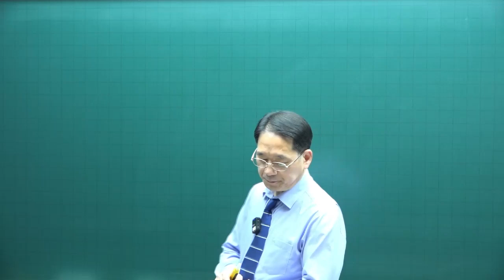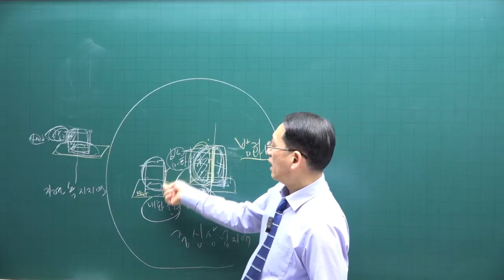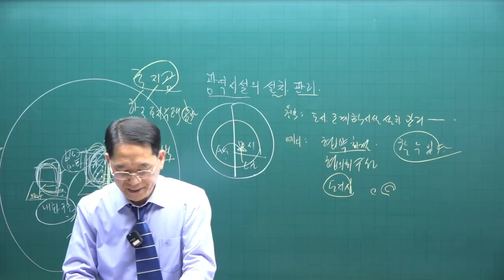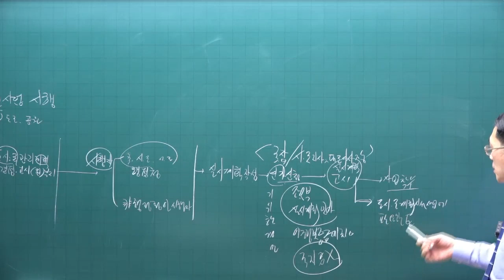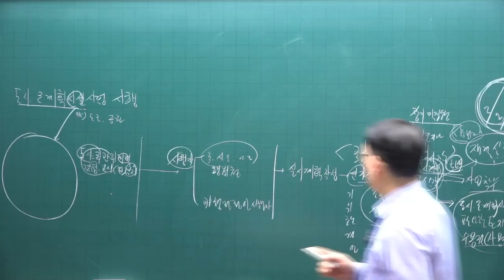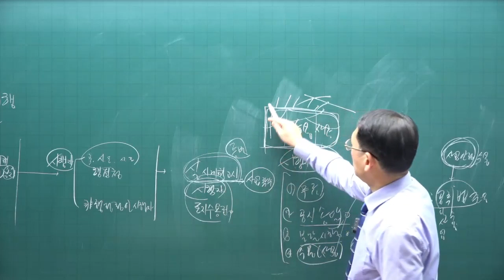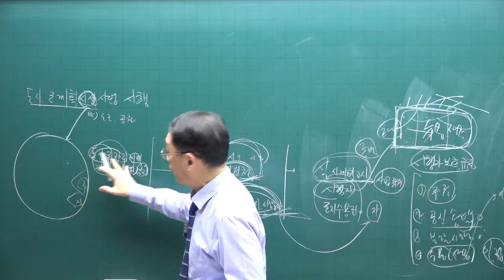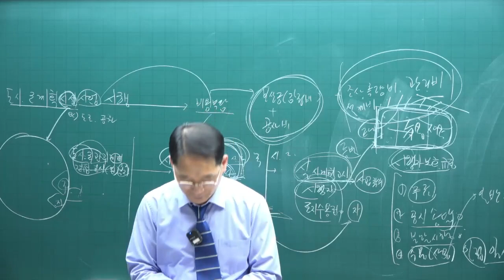[공전무 - 공인중개사 무료인강] 2023년 공인중개사 시험과목 부동산공법 박한수 교수 심화이론 23강